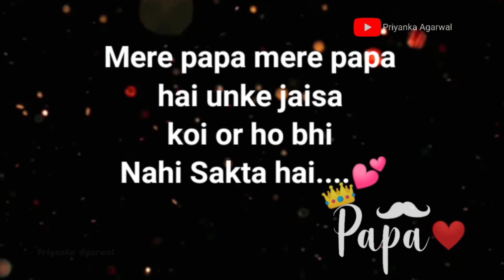👑 Papa.. Father's Day Special Shayari | Status For Dad🤗Papa status /Papa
VOICE OF Priyanka Agarwal ◣________________♥___◣_____♥______♥________♥________♥_________♥_______♥

PHOTO   - PIXABAY.COM & PEXELS.COM and My Self
VOICE    - MY PERSONAL( Priyanka Agarwal)
Lyrics - Priyanka Agarwal